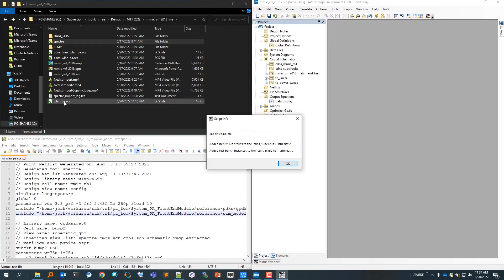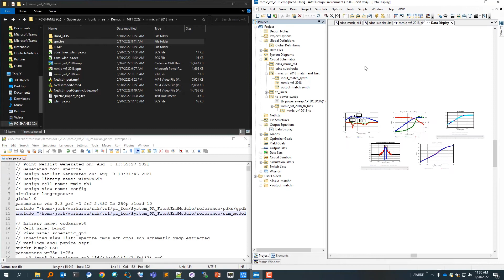Easily Perform RF Analysis of RF IP Designed Using Virtuoso Design Platform in Microwave Office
Learn how you can accelerate your power amplifier (PA) design using a Virtuoso PDK with Tower Semiconductor's SiGE BiCMOS technology within the Microwave Office design environment.